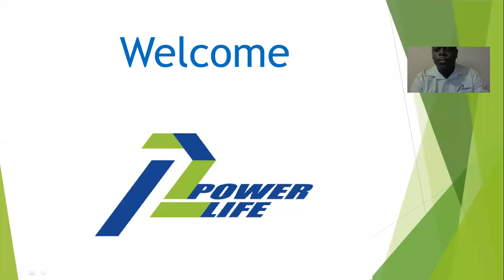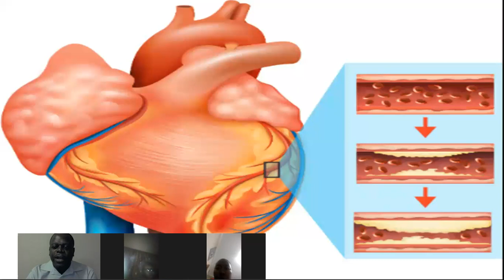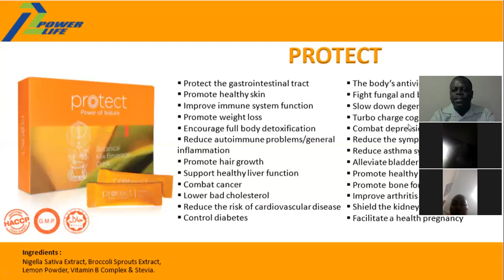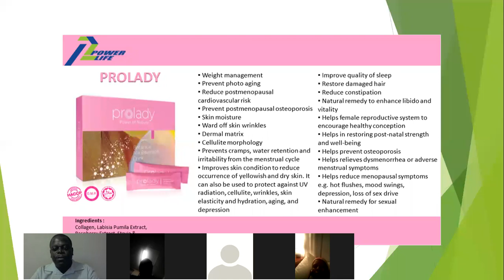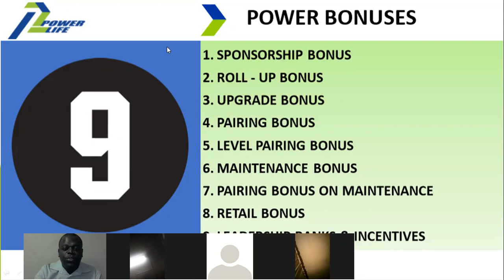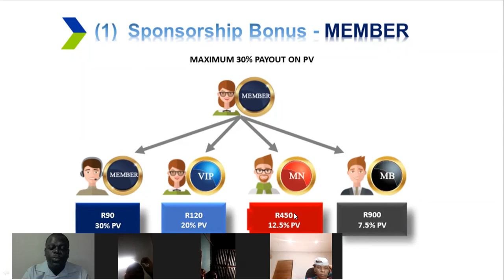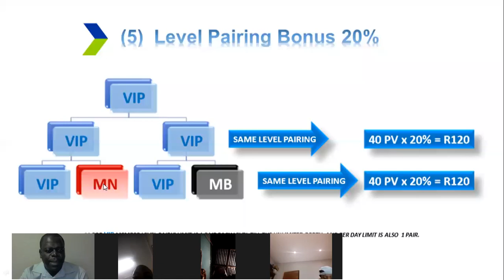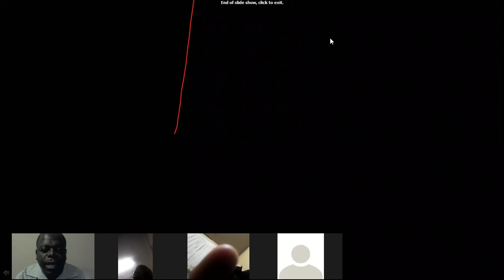Powerlife Presentation by Coach Bright Franchise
Buy a Franchise pay once off. Powerlife products Prodetox, Protect, Prolady, Profit and Procel.
Best Compensation Plan in MLM